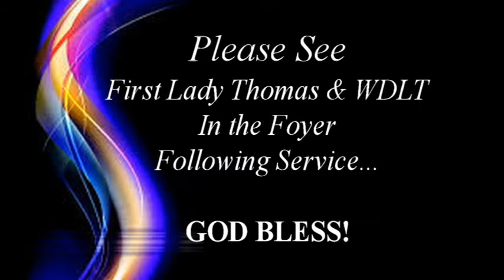Showers of Blessings 2014 Women's Conference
Stay Focused on God, 2014 Women's Conference, Showers of Blessings